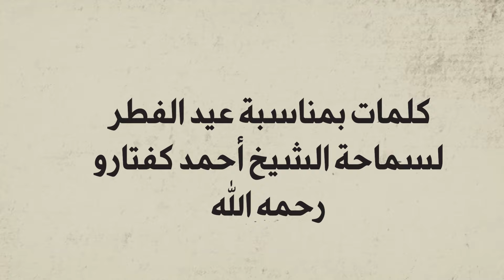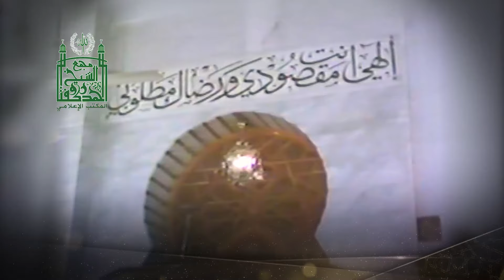مقطع سماحة الشيخ أحمد كفتارو رحمه الله تعالى لعيد الفطر 2024